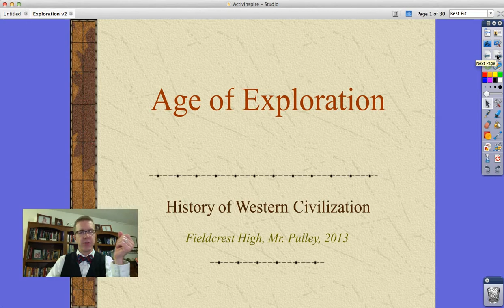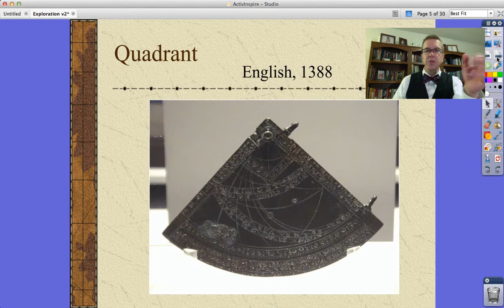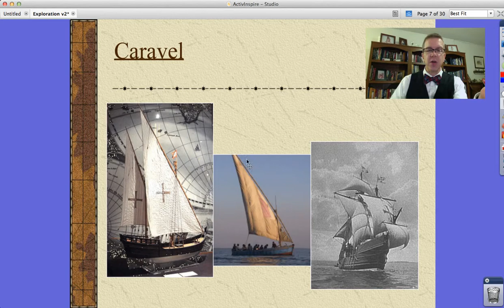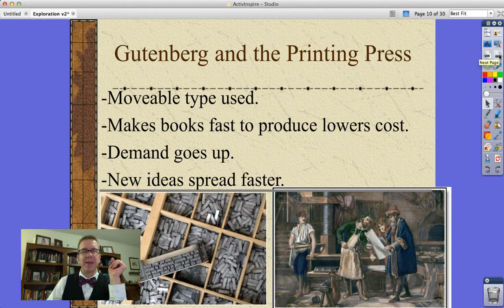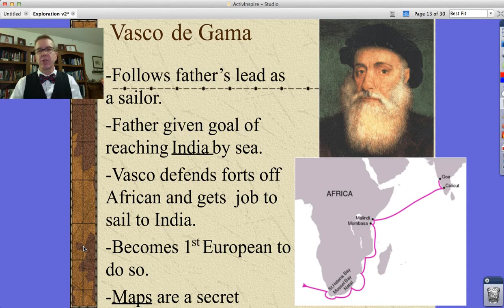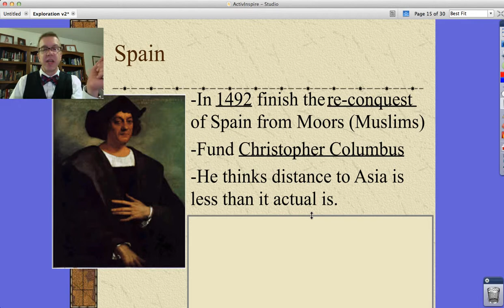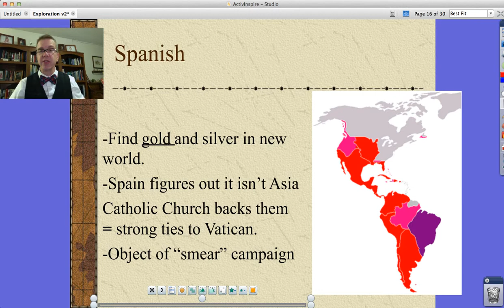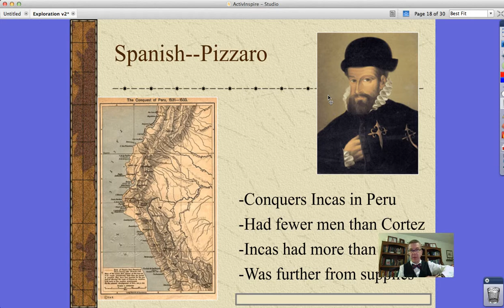W Civ: Exploration Part I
Looks at the technological changes that allow Europeans to explore outside of Europe after almost 1,000 years including the compass, the astrolabe, the quadrant, the sextant and new ship designs (the caravel).